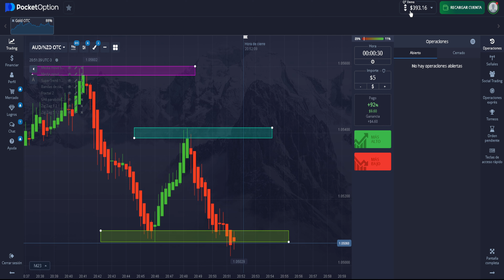ENCERRÁ EL PRECIO ASI Y ASEGURA TU GANANCIA DEL DIA! - POCKET OPTION - CURSO GRATIS! CAPITULO 019 ✅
👉CLICK en la 🔔 para no perderte ningún video!